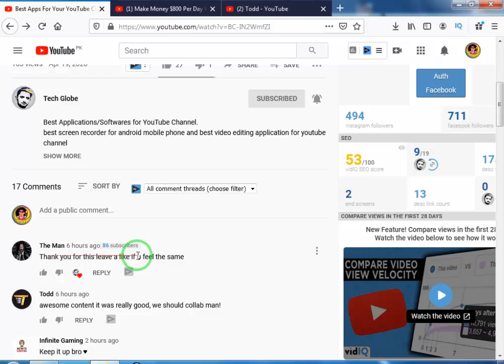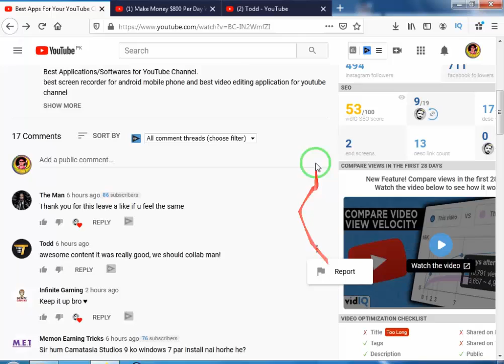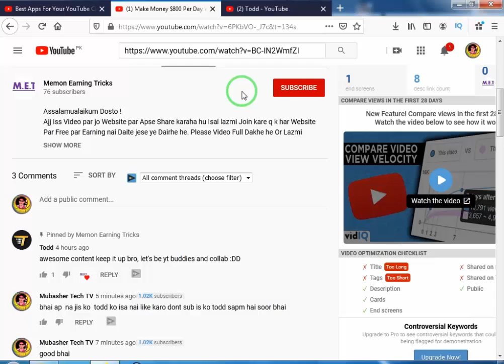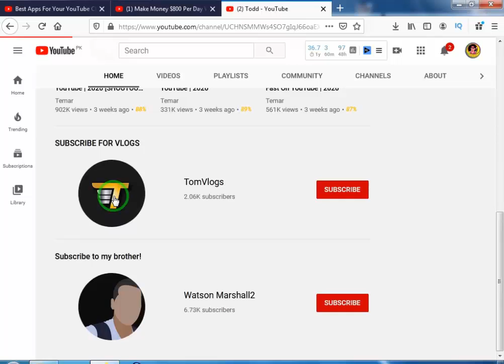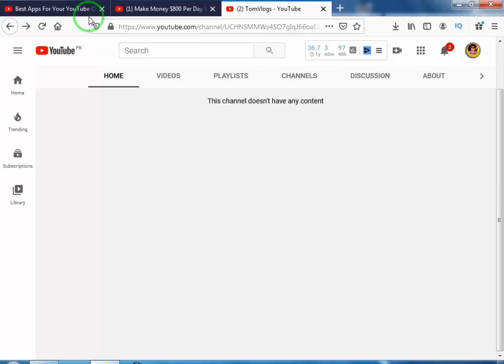Todd/Tom/Tim/Tem and Paran Explained | All Comment Spam/Scam Bots (THEY'RE ALL CONNECTED-in-Urdu